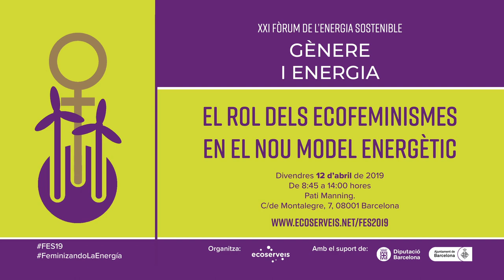Maria Palomares | FES 2019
L’estat de gènere a Barcelona: reptes compartits entre el feminisme i ecofeminisme i el potencial camí per solucionar-los.
María Palomares, Calala Fondo de Mujeres.